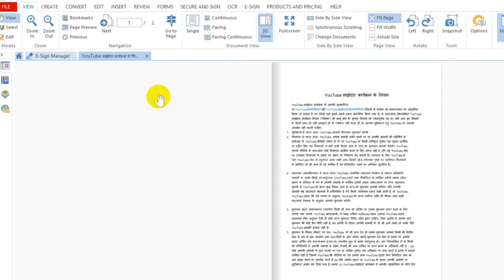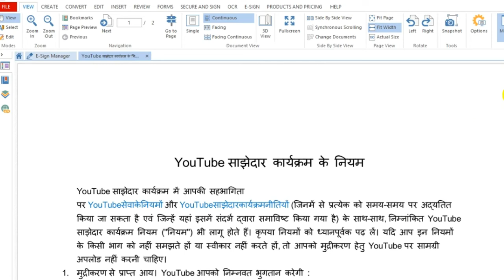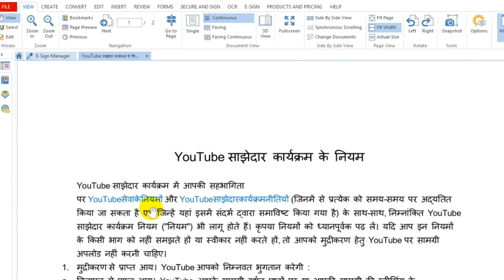Rule's Off You Tube Patnarship Programmes यूट्यूब सांझेदार कार्यक्रम के नियम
यूट्यूब सांझेदार कार्यक्रम के नियम

Rule's Off You Tube Patnarship Programmes